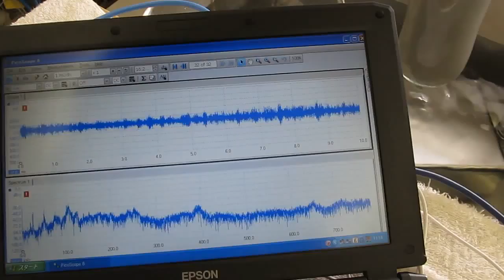‹‹ 超音波の音圧測定・解析システム（超音波テスター） ››